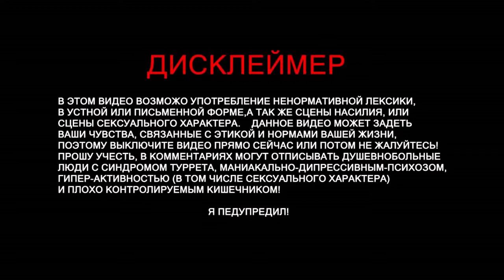Titanfall 2 - just play (СДР Рай)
просто катаю!

Подобно своему предшественнику, игра представляет собой шутер от первого лица, в котором игроки могут контролировать пилота и экзоскелеты «Титаны», выполненные в стиле «меха». Пилот имеет арсенал способностей, которые позволяют совершать прыжки и бег по отвесным стенам с помощью «прыжкового модуля пилота». Эти способности могут быть использованы друг с другом для того, чтобы быстро перемещаться по игровым локациям. Скорость паркура значительно медленнее, чем в предыдущей игре серии, что делает игру более доступной для новых игроков[источник не указан 523 дня]. Матчи были переработаны так, что игроки теперь имеют достаточно времени, чтобы изучить карту и её особенности.

Когда игрок получает достаточное количество очков, то может вызвать Титана, десантирующегося с неба. Они значительно медленнее, чем пилоты, но они имеют более мощное оружие и более живучи. Были введены шесть новых видов Титанов.

Претерпела значительные изменение кастомизация Титанов. Теперь каждый «тип» титана обладает закрепленными за ним оружием и способностями которые не могут быть изменены игроком как это было в первой части, однако можно немного изменить их принцип действия: например, добавить пулям рикошет, или при катапультировании устроить ядерный взрыв.

На развитие канала:
Партнерка
Steam -
Audacity
GeForce Experience
Adobe Photoshop
CINEMA 4D
Camtasia 9